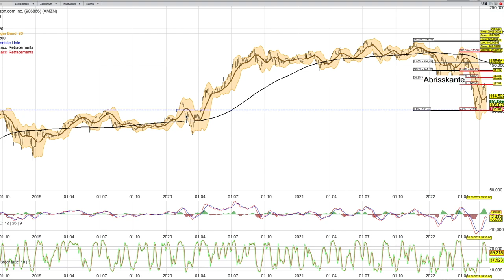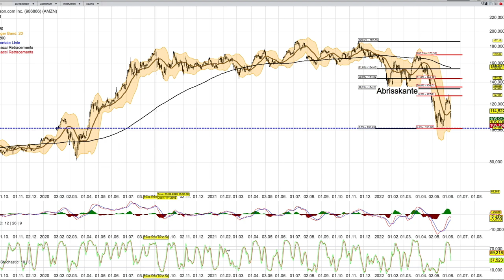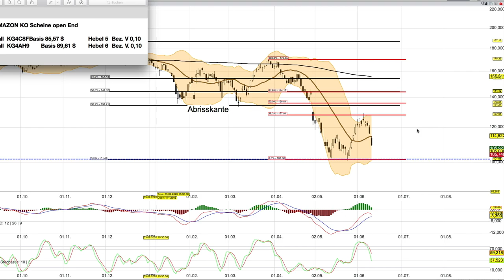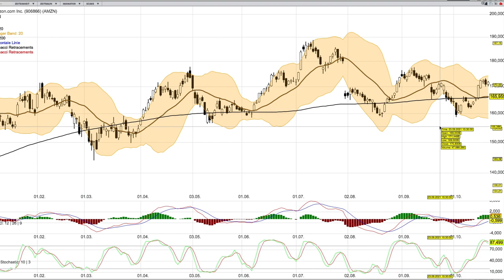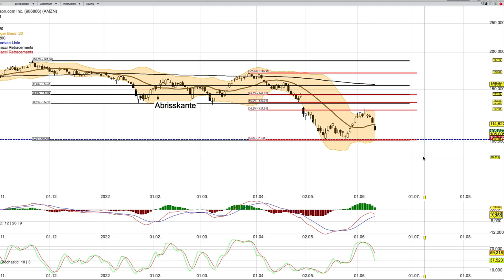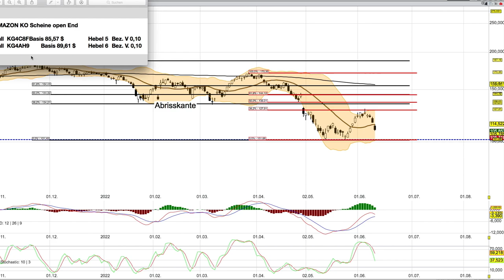Amazon Analyse ab dem 13 Juni - Wird interessant